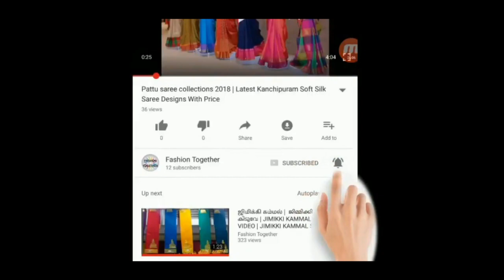Pochampally Model Ikkat Pattu Lehengas | Fancy New Model Ikkat Pattu Lehenga Collections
POCHAMPALLY IKKAT LEHENGAS COLLECTIONS,
Pochampally Model Ikkat Pattu Lehengas

To buy this

To buy this sarees

Fancy New Model Ikkat Pattu Lehenga Collections,
ikkat pattu dress,
pochampally dress,
pochampally ikkat floor length dress,
pochampally floor length dress,
Pochampally Ikkat Lehanga Designs,
ikkat lehenga designs,
ikkat lehengas,
ikkat lehaga designs with price,
saree,
ikkat,
pochampally
ikkat langa
ikkat long gown
ikkat lehengas price
ikkat half saree
lengha blouse design
pattu sarees designs
saree designs
ikkat lehenga designs
ikkat lehengas
Latest Designer Ikkat Lehengas Collections
Designer Ikkat Lehengas
ikkat floor length dress
floor length dress
ikkat dress
pochampally dress
silk sarees
sarees
ikkat pattu dress
pochampally
dress
women
usa
designer floor length dress
new ikkat sarees
ikkat silk sarees
pochampally ikkat sico sarees
pochampalli
samprada ghagras
latest pochampalli ikat sarees
Ikkat Lehengas
Ghagras Collection
ikat designer vijay sheela
double ikkat
ikkat
double ikkat ambari design
ambari design
design pattern
ambari design pattern
designer collections
double ikkat sarees
double ikkat ambari design pattern sarees
Indian Cuisine
Indian Fashion
Ruchulu
Abhiruchulu
Spicy Taste
Indian cooking
Women
Women empowerment
navya
vlogger
indian youtuber
fashion \u0026 beauty
designer
kanchipuram
kanjivaram
top
best
cheap
india
online shopping
langa voni
lehenga
half saree
ikkat
pochampally
ikkat langa
ikkat long gown
ikkat lehengas price
ikkat half saree
lengha blouse design
pattu sarees designs
saree designs
Latest and Designer Ikkat Langas Collection with Price
ikkat silk sarees
dress
ikkat pattu dress
silk sarees
floor length dress
ikkat dress
pochampally dress
designer ikkat floor length dress
saree designs
pochampally
women
vijaya sheela
ikkat silk sarees collections with price
ikkat dress
floor length dress
dress
ikkat pattu dress
pochampally dress
pochampally sarees
ikkat sarees online shopping
ikat sarees online
ikkat silk sarees
ikat designer sarees
latest saree desings
top sarees india
ikkatsaree
pochampally sarees
pochampallyikkat saree
onlineikkatsaree
pochampally ikkatsaree
onlinepochampallysaree
weddingcollectionsaree
trendyikkatsarees
onlinepattusarees
brightcolorikkatsarees
longborderpochampallysaree
doubleweaving ikkat sarees
Banaras Brocade
Kota Jali
Konrad Saree
Kanjeevaram Saree
Baluchari Saree
Taant Saree
Kantha Saree
Bomkai Saree
Sambalpuri Saree
Bandhani Saree
Kosa Sarees
Nauvari Sarees
Chiffon Sarees
Georgette Sarees
Net Sarees
Kanchipuram Sarees
Kanjivaram Silk
Kanchi pattu sarees
Designer Sarees
latest
Banaras Brocade
Kota Jali
Konrad Saree
Kanjeevaram Saree
Baluchari Saree
Taant Saree
Kantha Saree
Bomkai Saree
Sambalpuri Saree
Bandhani Saree
Kosa Sarees
Nauvari Sarees
Chiffon Sarees
Georgette Sarees
Net Sarees
latest sarees
designer sarees
latest fasshion sarees
fashion sarees
party wear sarees
wedding sarees
bridal sarees
sarees
saris
trendy sarees
latest trend sarees
sarees online
sarees online shopping
online sarees
online saree shopping
top10 sarees
sarees online usa
sarees online india
sarees facebook
sarees in usa
sarees india
sarees in hyderabad
sarees chennai
indian sarees
indian saris
sarees collection 2017
uppada
silk
ikkat
sarees
cotton sarees
cotton
pochampally sarees
Merserized Ikkat Cotton Sarees With Ikkat Blouse
Latest Saree Blouse designs for silk sarees
Latest Saree blouse designs
Latest Party Wear Saree Blouse Designs
Latest Silk saree blouse designs
LATEST TOP 25 indian Wedding Blouse Design For Silk Saree
Latest Pattu Saree Blouse Designs